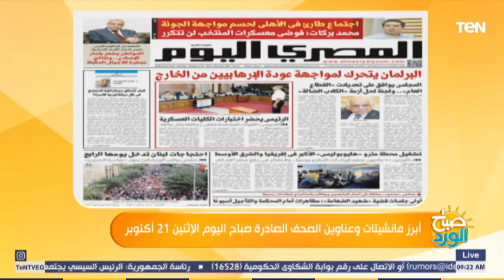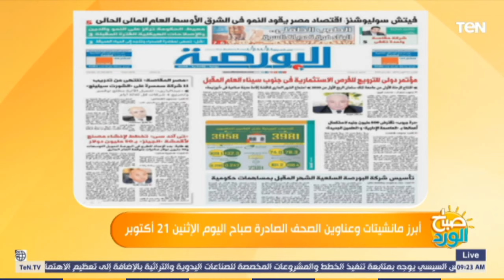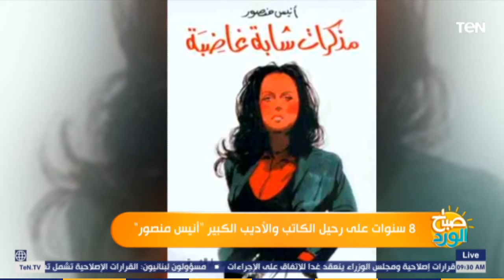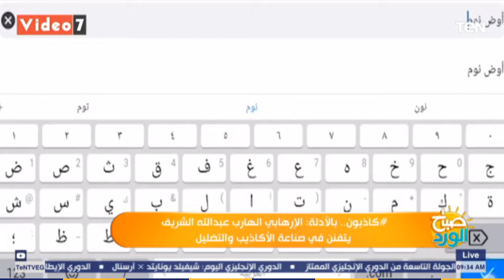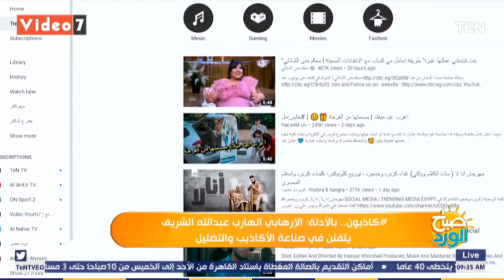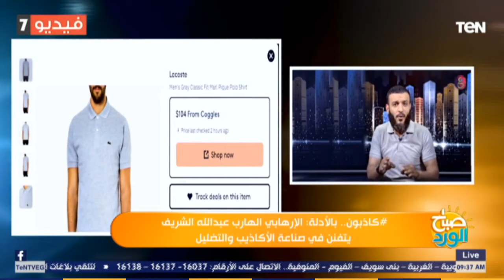صباح الورد | ذكرى رحيل أنيس منصور.. وإغراق المدمرة إيلات.. والأرصاد وفصل الشتاء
صباح_الورد | ذكرى رحيل أنيس_منصور.. وإغراق المدمرة_إيلات.. والأرصاد وفصل الشتاء - صباح الورد حلقة الإثنين 21 أكتوبر 2019 تقديم مها بهنسي وحسام الدين حسين وتناولت عدة موضوعات أهمها
ذكرى رحيل أنيس منصور.. وإغراق المدمرة إيلات
وفي لقاء خاص .. المنتج السينمائي الكبير محسن علم الدين يفتح خزائن أسراره